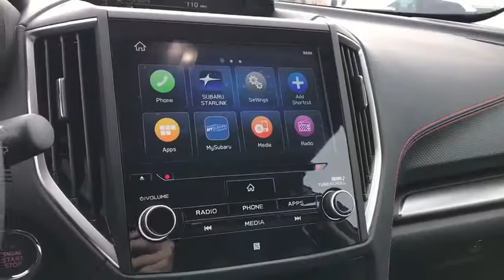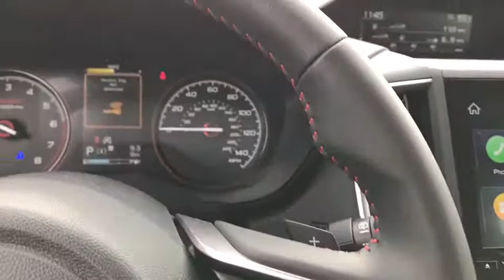2020 Subaru Forester Phoenix, Peoria, Scottsdale, Avondale, Surprise, AZ S9168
Magnetite Gray Metallic New 2020 Subaru Forester available in Phoenix, Arizona at Peoria Subaru. Servicing the Peoria, Scottsdale, Avondale, Surprise, AZ area.

Peoria Subaru
8590 W Bell Rd

POPULAR PACKAGE #2  -inc: Rear Bumper Cover Part number E771SSJ000  Auto-Dimming Mirror w/Compass & HomeLink Part number H501SSG304  All-Weather Floor Liners Part number J501SSJ030  Auto-Dimming Exterior Mirror w/Approach Lighting Part number J201SFL301  Cargo Net Part number F551SSJ000,AUDIO SYS & DRIVER ASSIST TECH PG & REV AUTO BRAKE  -inc: Blind Spot Detection w/Rear Cross Traffic Alert  Reverse Automatic Braking System (RAB)  Radio: Subaru Starlink 8.0 Multimedia Plus System  AM/FM stereo HD Radio w/single-disc CD player w/MP3/WMA/CRR/RW file capability  multi-touch gesture high resolution display  8.0 LCD screen  voice activated controls  Bluetooth audio streaming connectivity  hands-free phone connectivity and hands-free SMS text messaging connectivity  Near Field Communication (NFC)  iPod control capability  rear-vision camera display  SiriusXM All Access radio and Travel Link (subscription required)  smartphone integration: AHA  Android Auto  CarPlay and Pandora  Starlink cloud applications: refer to subaru.com for app availability  dual USB input ports  3.5mm auxiliary input jack  6 speakers and body color roof mounted antenna,GRAY  SPORT CLOTH UPHOLSTERY  -inc: orange stitching,MAGNETITE GRAY METALLIC,All Wheel Drive,Power Steering,ABS,4-Wheel Disc Brakes,Brake Assist,Brake Actuated Limited Slip Differential,Aluminum Wheels,Tires - Front Performance,Tires - Rear Performance,Temporary Spare Tire,Sun/Moonroof,Generic Sun/Moonroof,Panoramic Roof,Heated Mirrors,Power Mirror(s),Integrated Turn Signal Mirrors,Rear Defrost,Privacy Glass,Intermittent Wipers,Variable Speed Intermittent Wipers,Rear Spoiler,Power Door Locks,Daytime Running Lights,Automatic Headlights,Headlights-Auto-Leveling,Fog Lamps,AM/FM Stereo,CD Player,Satellite Radio,MP3 Player,Bluetooth Connection,Telematics,Back-Up Camera,Auxiliary Audio Input,HD Radio,Smart Device Integration,Requires Subscription,Steering Wheel Audio Controls,Power Driver Seat,Bucket Seats,Heated Front Seat(s),Driver Adjustable Lumbar,Pass-Through Rear Seat,Rear Bench Seat,Adjustable Steering Wheel,Trip Computer,Power Windows,WiFi Hotspot,Leather Steering Wheel,Keyless Entry,Power Door Locks,Keyless Entry,Power Door Locks,Keyless Start,Remote Trunk Release,Cruise Control,Adaptive Cruise Control,Climate Control,A/C,Cloth Seats,Driver Vanity Mirror,Passenger Vanity Mirror,Driver Illuminated Vanity Mirror,Passenger Illuminated Visor Mirror,Floor Mats,Cargo Shade,Keyless Start,Remote Engine Start,Power Door Locks,Power Windows,Trip Computer,Security System,Engine Immobilizer,Traction Control,Stability Control,Traction Control,Front Side Air Bag,Lane Departure Warning,Lane Keeping Assist,Lane Departure Warning,Tire Pressure Monitor,Driver Air Bag,Passenger Air Bag,Front Head Air Bag,Rear Head Air Bag,Passenger Air Bag Sensor,Knee Air Bag,Child Safety Locks